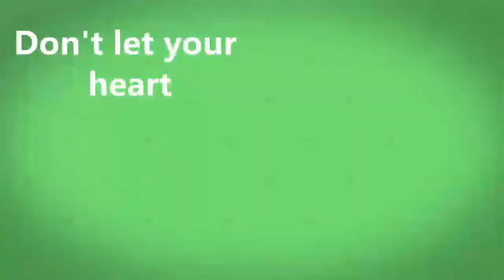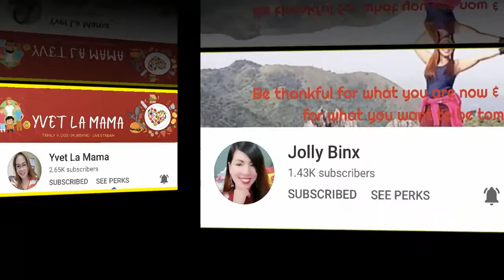HOW TO MAKE A VALENTINES CARROT CAKE | HAPPY VALENTINES EVERYONE | Cecil Bill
In this video I will share with you my Valentines Carrot Cake at home.